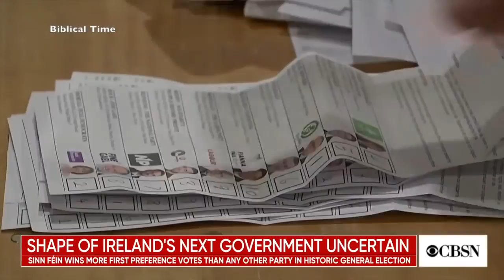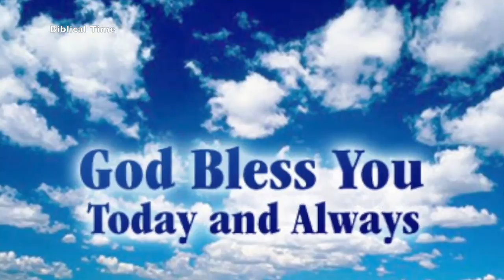LATEST EVENTS!! WHAT IS THE WORLD COMING TO?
Things that you can't explain always have you wondering why this is happening. There are signs from God that this world has turned their back on him. They rather sin than live for him. He is showing us that it is time to clean this world. Jesus's return is coming soon and people have to repent now. Look at what has already happened to the world and see what's to come.